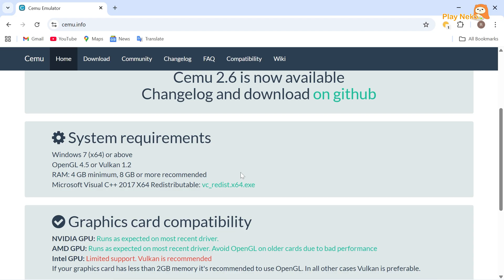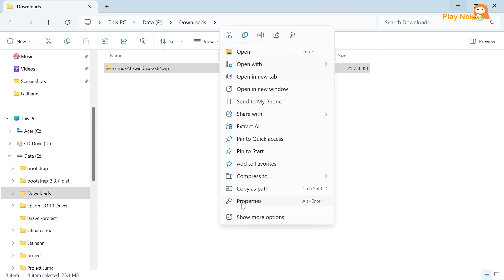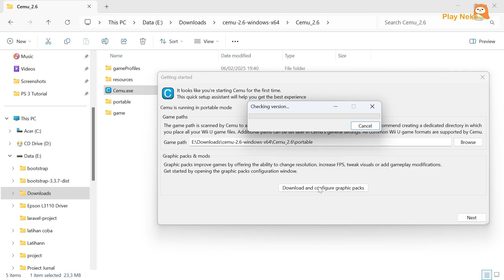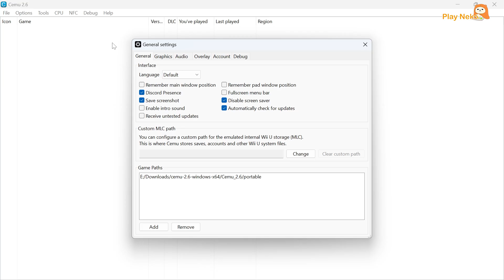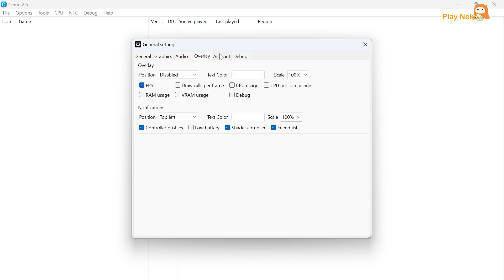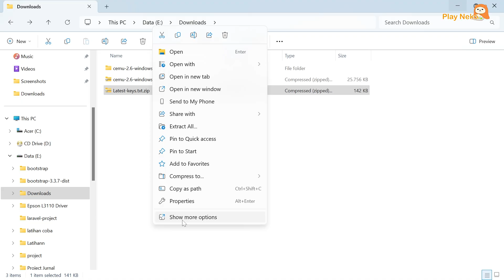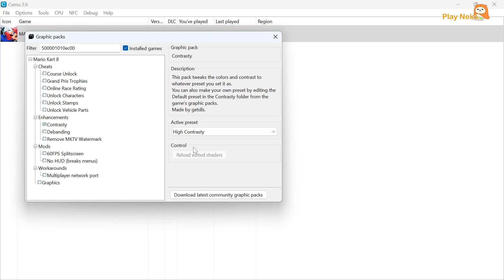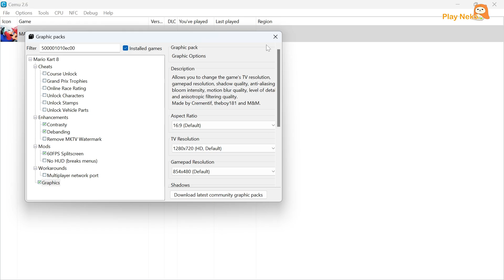How to Play Wii U Games on PC | Complete Cemu Emulator Setup Tutorial 2025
Want to play Wii U games on your PC?
In this video, I’ll show you a complete tutorial on how to use the Cemu Emulator — from installation, graphic settings, to running games like Mario Kart 8 smoothly on your pc